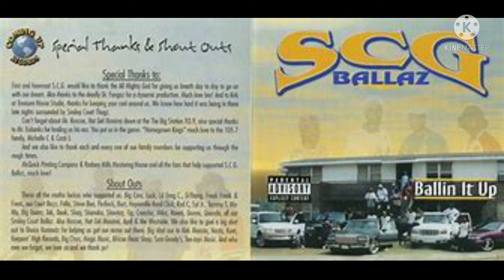The SCG Ballaz Story Montgomery Rap Group